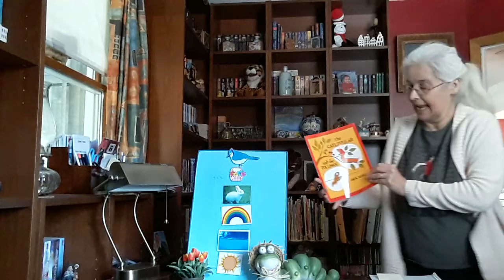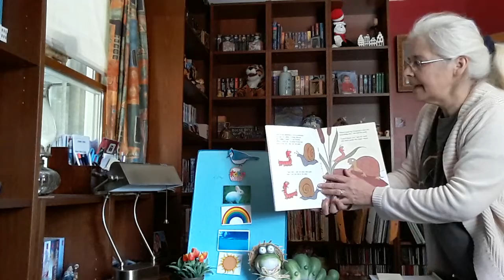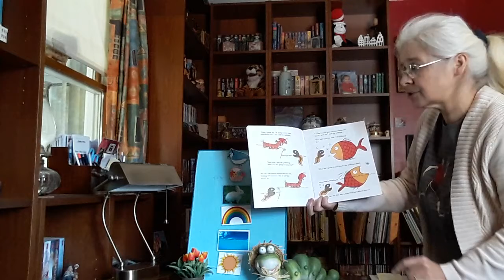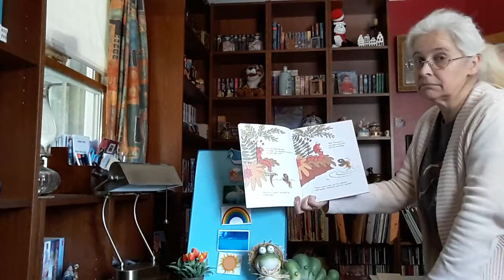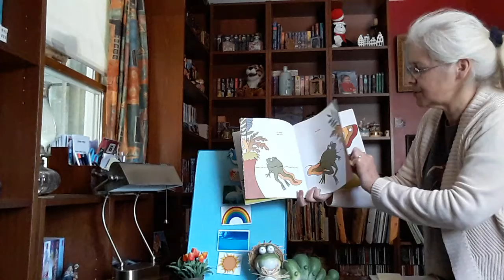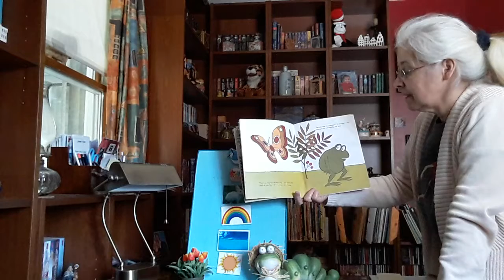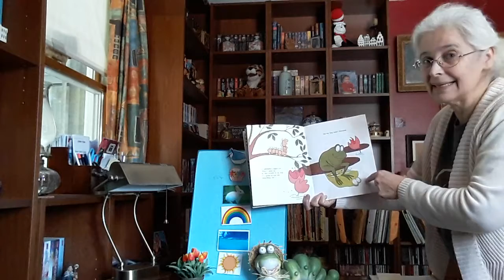Welcome to Library Land! - Storytime - The Caterpillar and the Polliwog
Miss Phil sings the special spring song, reads "The Caterpillar and the Polliwog" by Jack Kent, does a special activity to make little froggies jump, and sings a counting song about speckled frogs!